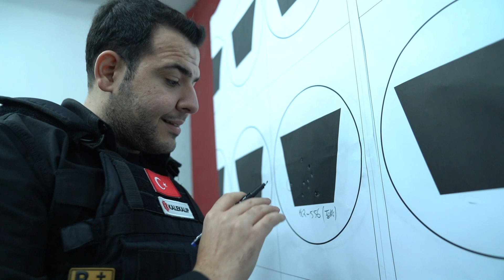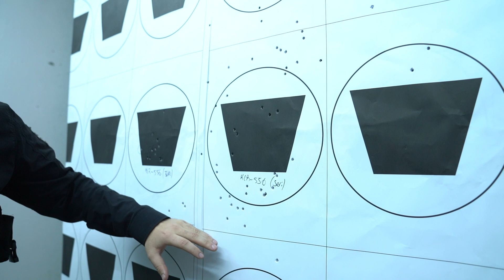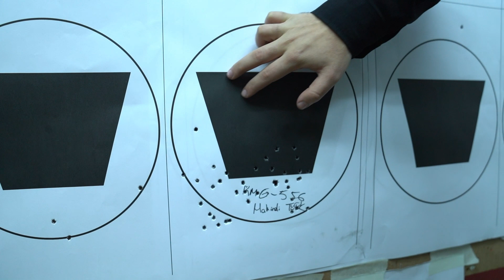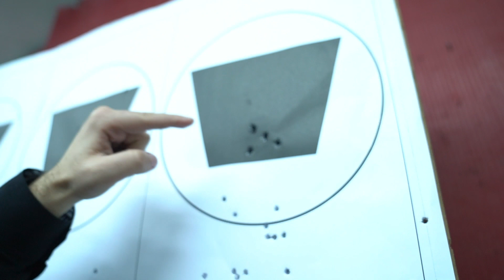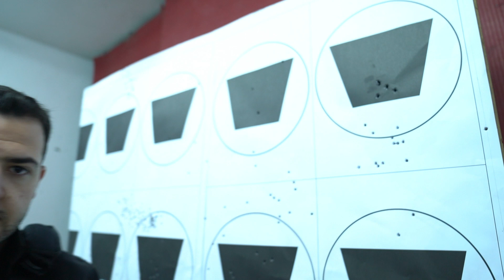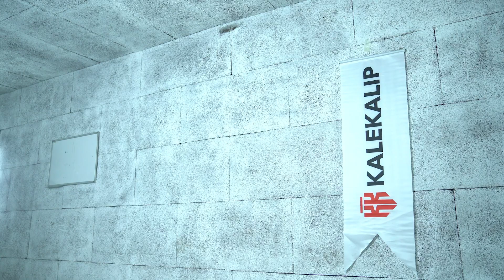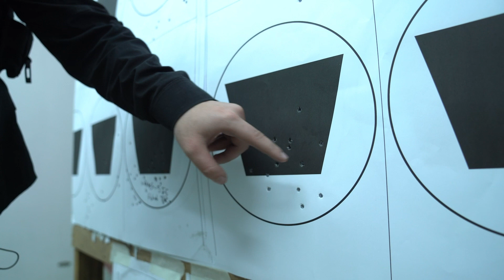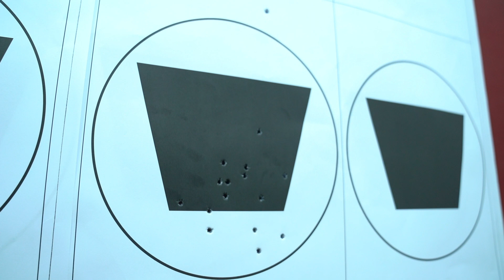Anıl Şahin ile öne çıkan KALEKALIP silahlarını Test Merkezimizde deneyimledik.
​@SavunmaSanayiST Genel Yayın Yönetmeni Anıl Şahin ile ulusal ve uluslararası fuarlarda yoğun ilgi gören ürün ailemizin öne çıkan silahlarını beraber deneyimledik.Keyifli seyirler.